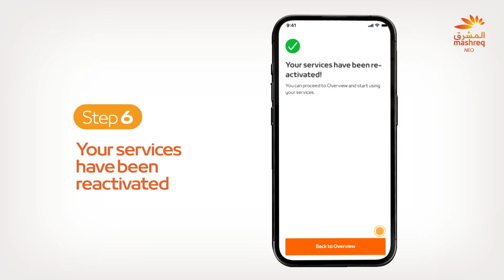Bank with ease – Reactivation of limited online banking services | Mashreq UAE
If you have logged in to the Mashreq Mobile App, you might have limited access to the banking services. To reset your access, you can verify yourself easily with our Electronic Facial Recognition feature. No more branch visits, simply smile and take a picture with EFR and your banking services will resume.

Mashreqbank PSC is regulated by the Central Bank of the United Arab Emirates